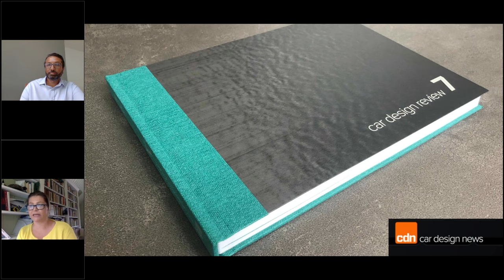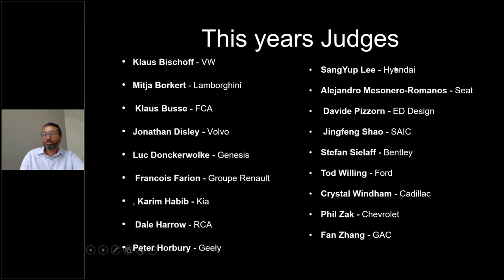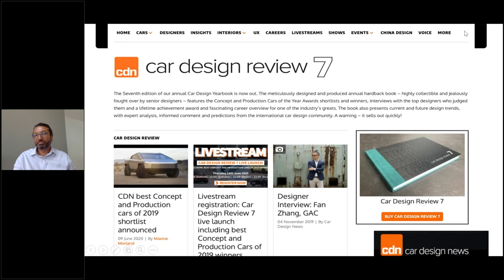Car Design Review 7 live launch including best Concept and Production Cars of 2019 winners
Every year, Car Design News produces a beautifully crafted hardback book in which we profile the leading designers working in the automotive industry and ask those designers to vote for the production and concept car designs of the year. The book also features a round-up of the important trends for 2019 and the best student work of that year, and this year’s book has a hand-crafted Maezio composite cover, created in collaboration with Covestro.